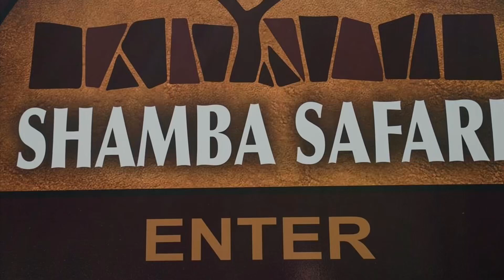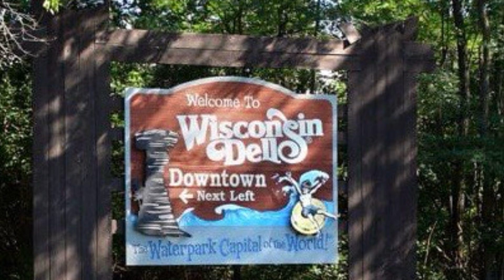Walk On The Wild Side: Wisconsin